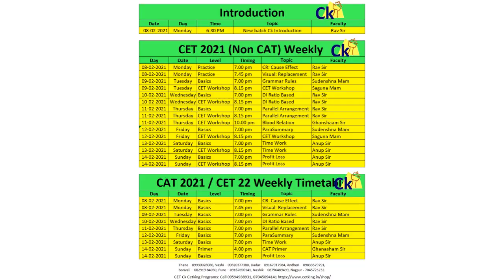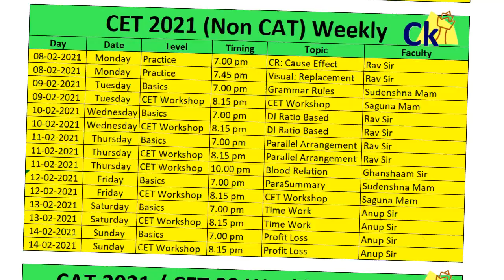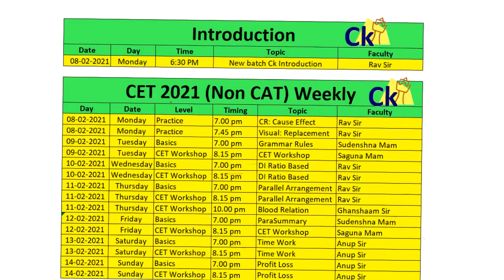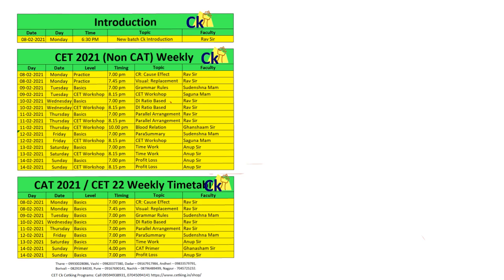Weekly Targets CAT CET | Covering 30 marks of CET | 10 marks CAT | Self Study or with classes plan